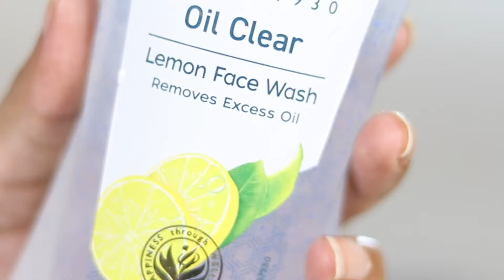My NIGHT SKIN/HAIR/BODY CARE ROUTINE | 100% NATURAL & EFFECTIVE | Teenagers Skin Care Routine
Mera current night skin care routine kya hai? Mai meri skin/body/hair/lips ki kaise care karti hu, body ko andar se healthy rakhne ke liye kya karti hu? Aur mere skin, lips, hair pe kya remedies use karti hu, wo saari cheeje maine iss video me discuss ki hai, i hope apko mera ye routine pasand aayega.
Aur agar aap bhi chahe to iss routine ko follow kar sakte hai.

Copyright:
Everything you see on the video is created by me(anchal shukla) unless otherwise stated.
Please do not use any photo or any content without permission.